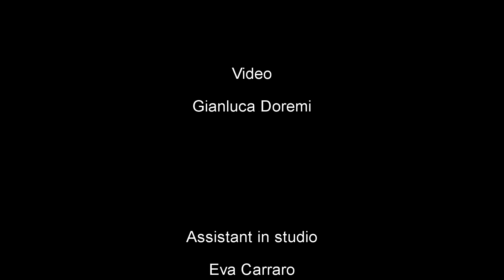Butterfly Arc - Montegrotto Terme - Padova (Italy)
Una visita alla casa delle farfalle di Montegrotto Terme